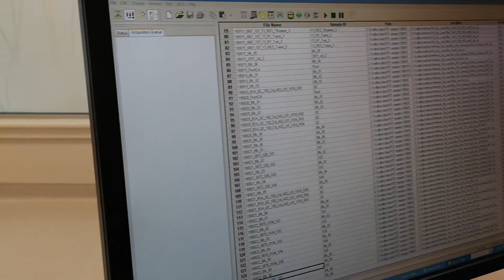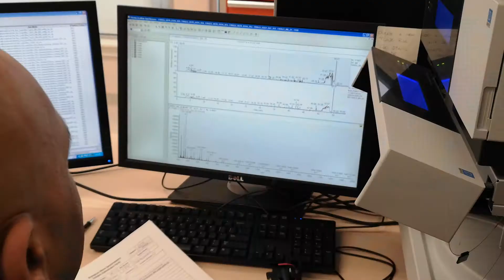DMRF Molly Appeal Researcher: Dr. Shashi Gujar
“Our goal is to develop personalized therapies that educate
patients’ immune systems to recognize and destroy cancer.
We are exploring how to use cancer-killing viruses – which
target and kill cancer cells without harming healthy cells --
to flag cancer cells to the immune system. When we infect
cancer cells with the virus, it’s like putting a transponder
in the cancer cell. Now the immune system recognizes the
signature of that cancer and will target and kill not just that
cell but all other cancer cells like it.”